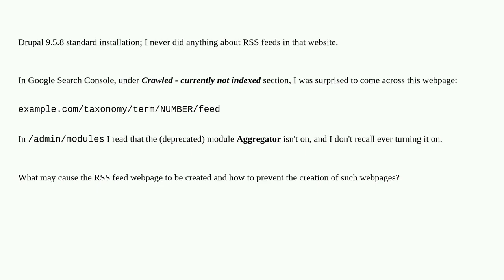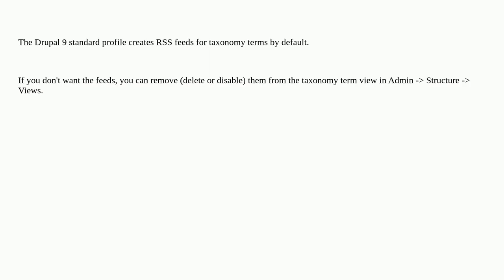Drupal: Why does core create RSS feeds for taxonomy terms?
Why does core create RSS feeds for taxonomy terms?

A special thanks goes out to the community

  9 feeds